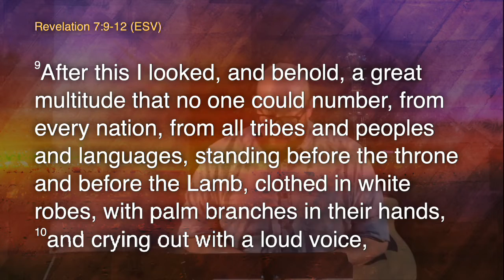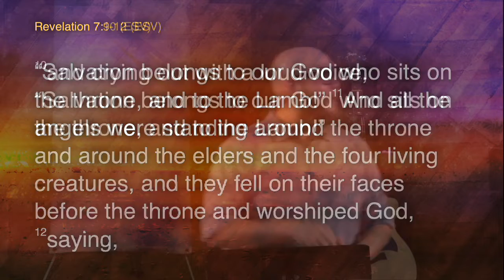Many Voices, One Song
Revelation 7:9-12
Jonathan Mann